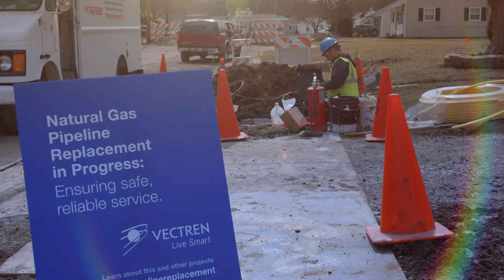Natural Gas Pipeline Modernization: Danville (:15)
Vectren Corporation is an Equal Opportunity and Affirmative Action Employer dedicated to diversity and inclusion in the workplace.